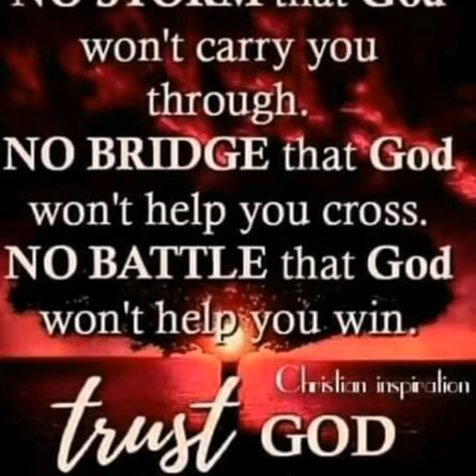V&H Connections with Dr. Wesley A Shaw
Video from Dr.Wesley A Shaw